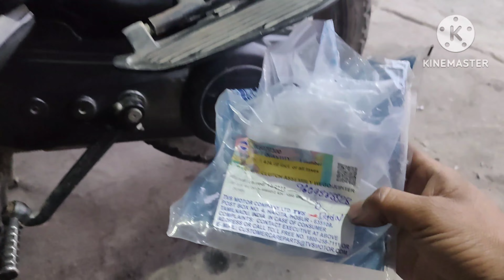TVS Scooty vego pickup problem solve 🏍️🔥